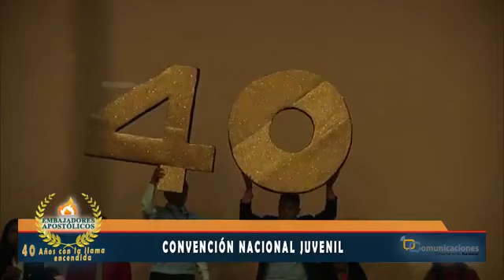40 AÑOS CON LA LLAMA ENCENDIDA. CONVENCIÓN JUVENIL IEAN JESUS ECUADOR